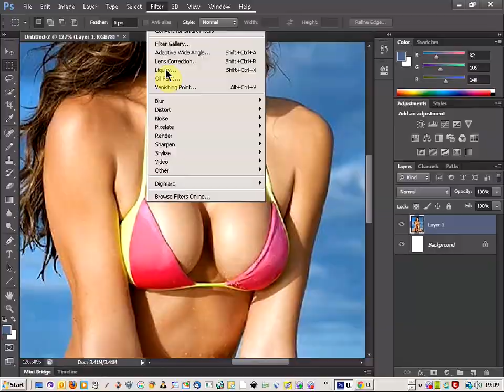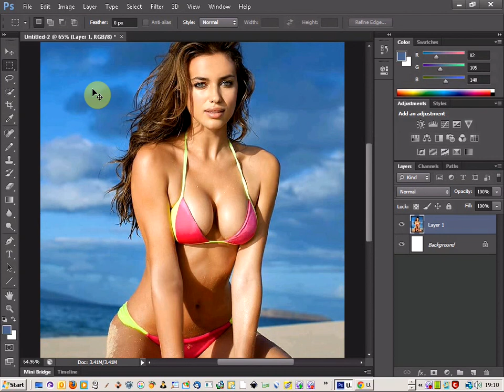How to enlarge a models breasts in photoshop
In this cs6 tutorial, i will be showing you how to make some adjustments to the breasts of a model